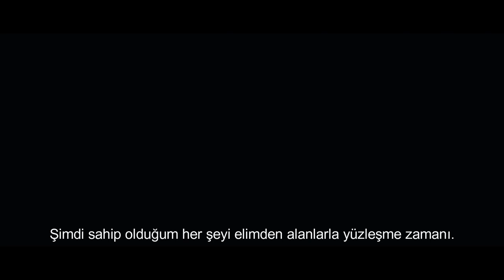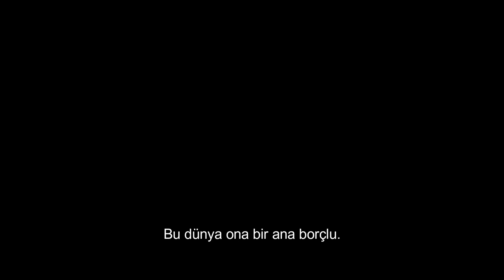annemizi saklarken | trailer (fanmade) | Hande Doğandemir & Ece Yaşar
kadrosunda Hande Doğandemir ve Ece Yaşar'ın olduğu ANNEMİZİ SAKLARKEN dizisi çok yakında StarTv'de.